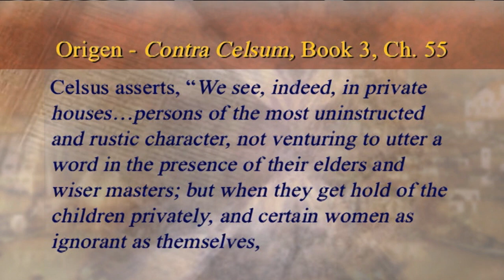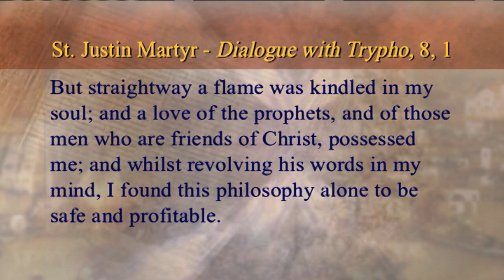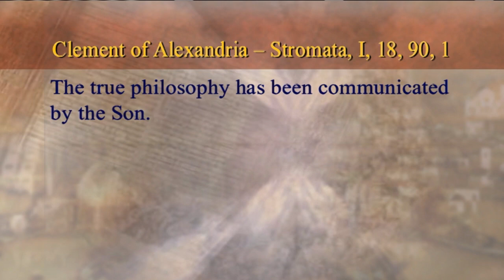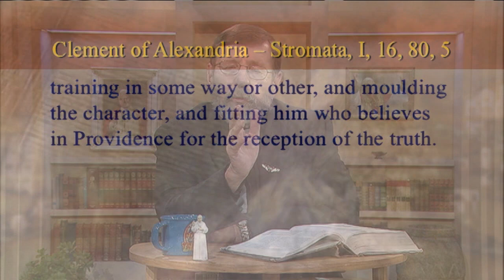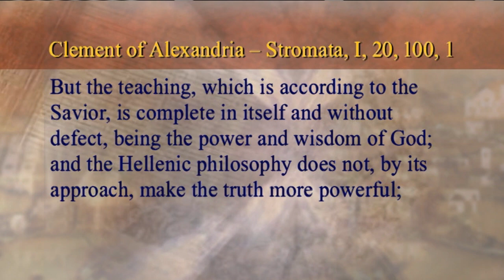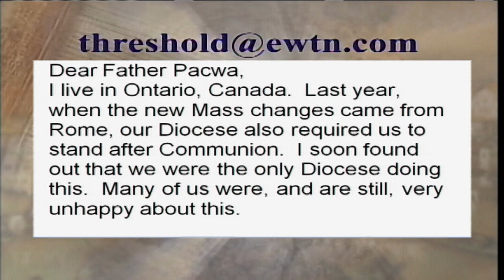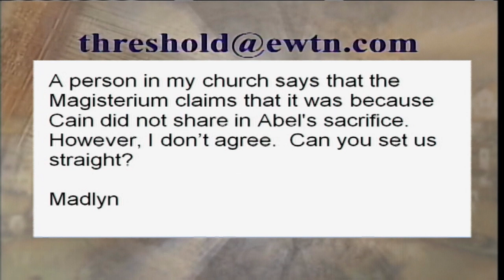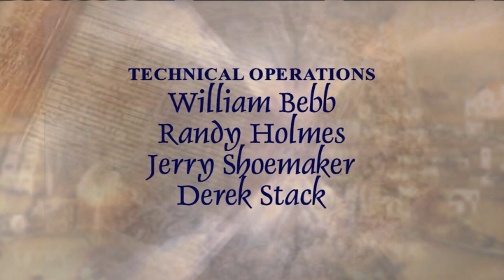Threshold of Hope - 2013-12-10 - Fr. Mitch Pacwa SJ